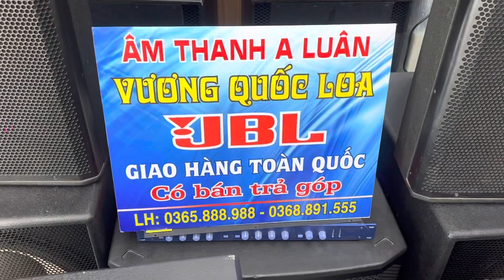Hàng về không kịp bán ( Có chỗ bán rẻ bằng 1 / 4 Các ah không giám mua ) Zalo 0365888988